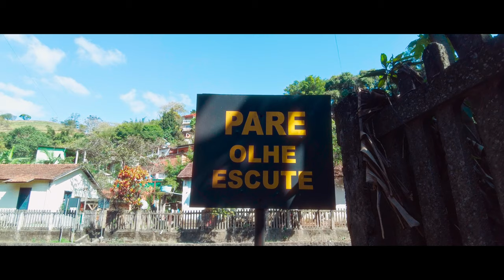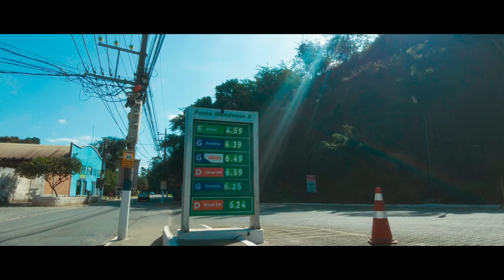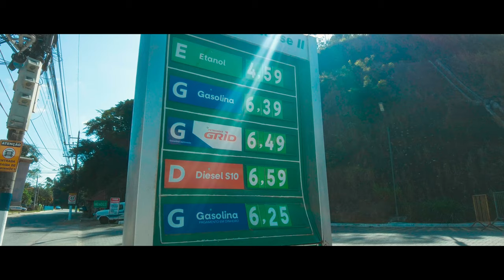MENDES City, RJ: Bem Vindo A Mendes, Rio de Janeiro, Brazil 2024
Welcome to our exciting adventure in Mendes, a hidden gem located in the heart of Rio de Janeiro, Brazil! Join us as we uncover the beauty and charm of this lesser-known destination, offering a mix of stunning landscapes, rich history, and vibrant culture. Whether you're a travel enthusiast or just looking for a new place to explore, Mendes has something for everyone.

Introduction
Mendes, a picturesque town nestled in the lush greenery of Rio de Janeiro, is a place that hasn't been explored by many tourists. In this video, we take you through some of the most beautiful and unique spots in Mendes, showcasing the natural beauty and cultural richness of this hidden gem. From tranquil parks and historic sites to bustling markets and local eateries, Mendes offers a diverse range of experiences.

Highlights of Our Journey
1. Parque de Exposições
Our journey begins at Parque de Exposições, a beautiful park that hosts a variety of events and festivals throughout the year. The lush greenery and serene environment make it a perfect place for a relaxing stroll or a picnic with family and friends.

2. Cachoeira do Valentim
Next, we visit Cachoeira do Valentim, a stunning waterfall located just a short drive from the town center. The waterfall is surrounded by beautiful nature trails, making it an ideal spot for hiking and nature photography. Don't forget to bring your swimwear – the cool, refreshing water is perfect for a quick dip!

3. Centro Histórico de Mendes
The historic center of Mendes is a charming area filled with colonial-era buildings and cobblestone streets. We explore some of the key landmarks, including the Igreja Matriz de Nossa Senhora das Dores, a beautiful church with impressive architecture and historical significance.

4. Mercado Municipal
For a taste of local life, we head to the Mercado Municipal, where you can find a variety of fresh produce, handmade crafts, and delicious street food. The market is a great place to interact with locals and learn more about the culture and traditions of Mendes.

5. Estação Ferroviária de Mendes
We also visit the historic Mendes Railway Station, which played a crucial role in the town's development. The station is a fascinating place to learn about the history of the railway in Brazil and its impact on the local community.

6. Mirante do Cruzeiro
For breathtaking views of Mendes and the surrounding countryside, we hike up to Mirante do Cruzeiro. The viewpoint offers panoramic vistas that are perfect for capturing stunning photos and enjoying the natural beauty of the region.

Personal Experiences
Throughout our journey, we were continually amazed by the warmth and hospitality of the people of Mendes. The locals were incredibly friendly and eager to share their stories and traditions with us. From enjoying traditional Brazilian dishes at local restaurants to participating in community events, we felt a deep connection to this charming town.

We hope you enjoyed this virtual tour of Mendes, Rio de Janeiro, as much as we enjoyed exploring it! If you're planning a trip to Brazil, make sure to add Mendes to your itinerary – you won't be disappointed.